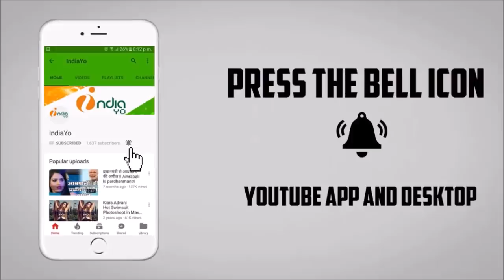निरहुआ के आज़मगढ़ चुनावी रैली से नरेंद्र मोदी खुश - Nirahua Modi Chunav Rally - IndiaYo